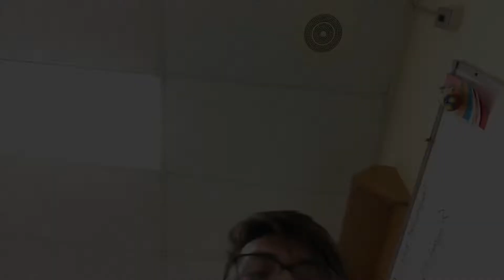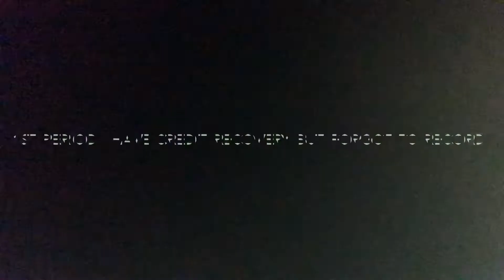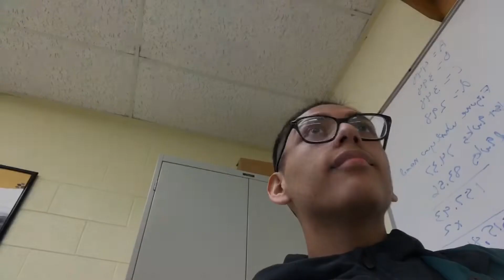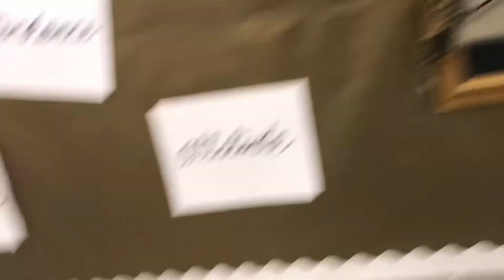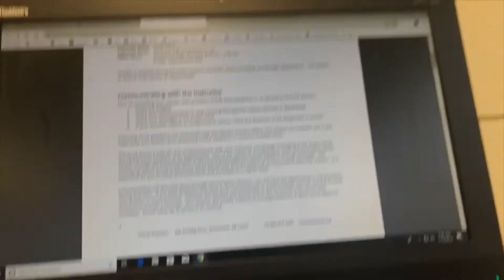Back To School || First Vlog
comment or hmu with feedback for a chance to get a shoutout:))